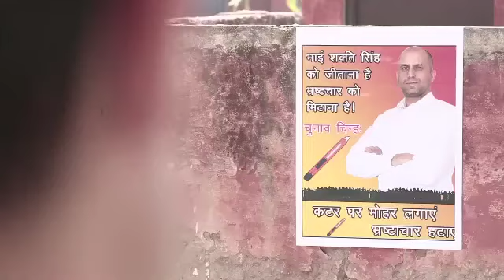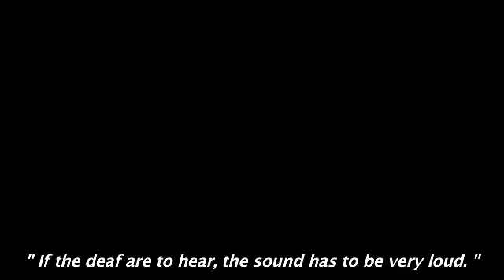Maanav short film